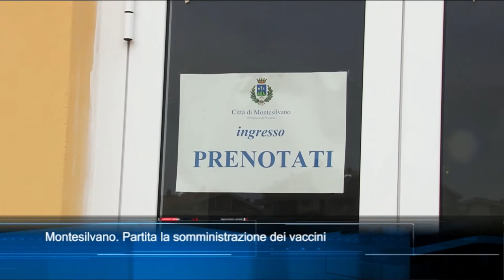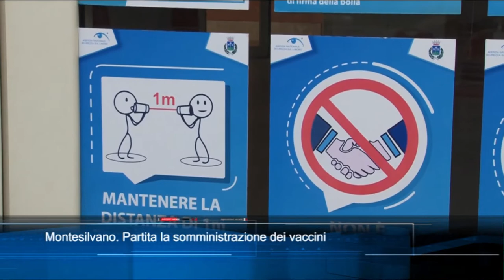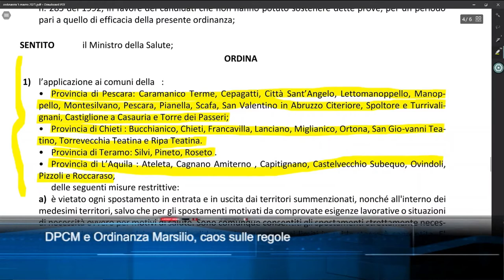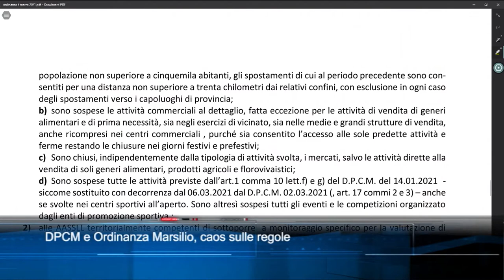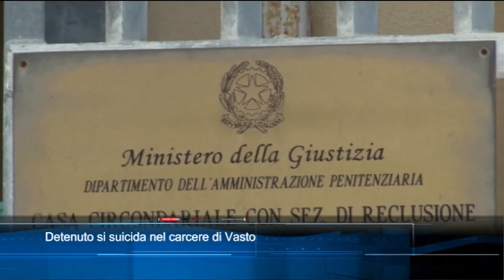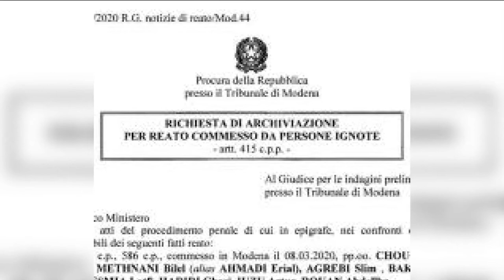TgSei edizione delle 19 di sabato 6 marzo 2021